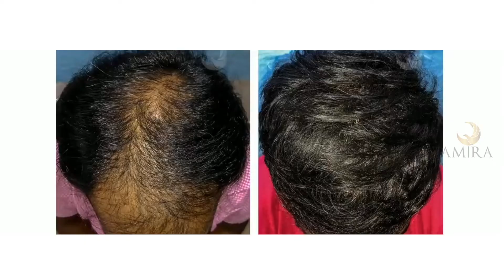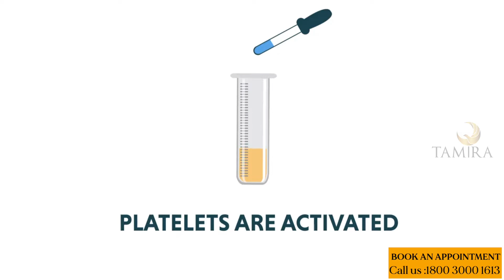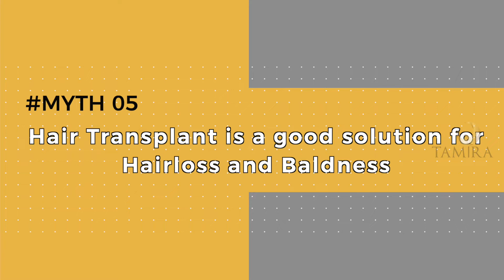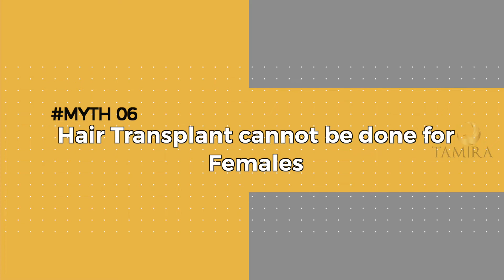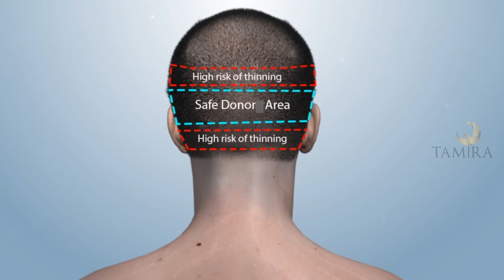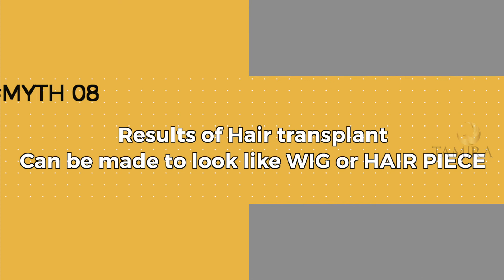Secret Myths about Hair Transplant l Dr.Jayanthy Ravindran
Hair transplant can be a cosmetic change in the way you look ,however there are many myths around Hair transplant and PRP , Hear Expert Cosmetic Surgeon Dr. Jayanthy Ravindran about these myths hairtransplant hairtransplantinchennai ishairtransplantpermanent hairtreatment ishairtransplantsuccessful PRP femalehairtransplant Hair transplantation is a surgical technique that moves hair follicles from a
part of the body called the 'donor site' to a bald or balding part of the body known as the 'recipient site'. It is primarily used to treat hair loss (men & women) or male pattern baldness.

Tamira is chennai leading brand in the hair and skin cosmetic domain having been conferred as the most trusted brand in this category. Tamira procedures done aesthetically by a highly trained team.

Time Stamp
01.  Intro 00:00
02.  Hair transplant medication 00:54
03.  Is PRP permanent solution 01:24
04.  PRP Cycle 02:15
05.  Hair Transplant is good solution 02:37
06.  Hair Transplant possible for females 03:42
07.  How many Grafts harvest should take one-day 04:24
08.  Results 05:50

COVID-19 Second Wave Update:

We are open from 9.30 am to 6.00 pm. Monday through Saturday.

At Tamira our highest priority is the health & safety of our patients, staff and community.

We advise all our patients to avail our video consultation facility. In clinic consultation is available with prior appointment.

Our contact lines continue to remain open 24/7. Should you experience any emergency or have any questions, please contact our patient advisor on 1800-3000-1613 or Whatsapp .

We are now offering online consultation for Covid. If you have high fever or any other Covid symptoms, take early treatment. Take advice from our specialists, order medicine online and regain your health.

To book your slot or learn more talk to our staff via our phone lines or visit

About TAMIRA
Tamira is born with a belief that healthcare and aesthetics from inside and outside is the fundamental right of every human being and Tamira takes its form with an aim is to provide the highest standards of care and service with the best in technology and expertise not only to the rich and the elite but to everyone, at par with international standards. Chat with Us